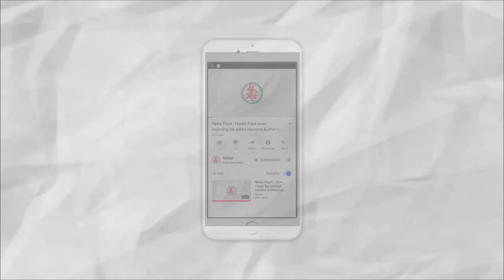News Flash: ૧૦ ગ્રામ સોનાની કિંમત ૪૧ હજારને પાર, પેટ્રોલમાં પણ લાગી આગ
1. 10 Grams Gold rate passes Rs. 41,000 mark, Petrol also gets expensive
2. Youth Congress appeals to change school timing due to cold weather
3. Jamnagar on 60th Rank in National Swacchta Sarvekshan
4. Cold winds hit Jamnagar & Halar
5. 'Tech Fest' Inaugrated in Dared near Jamnagar